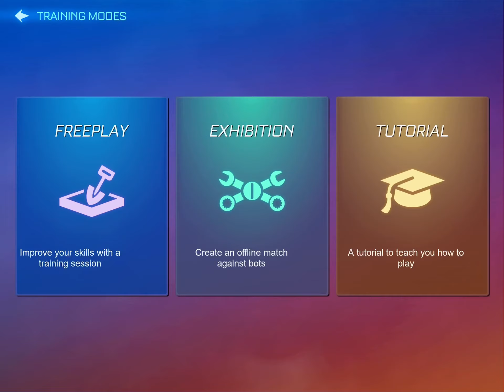RL sideswipe codes